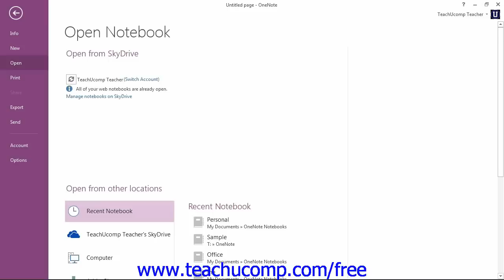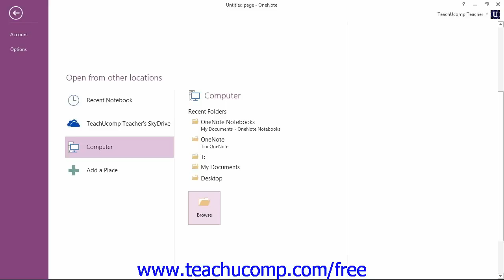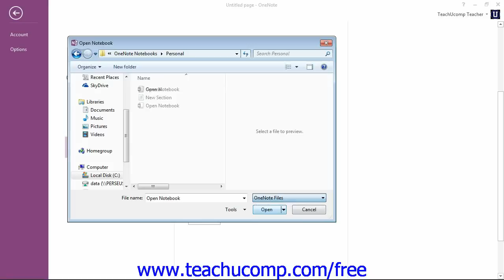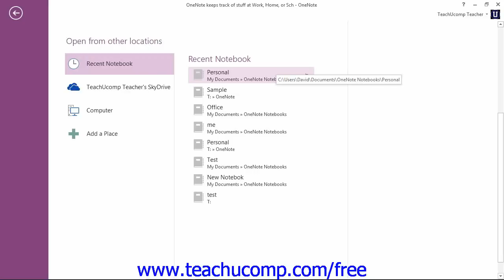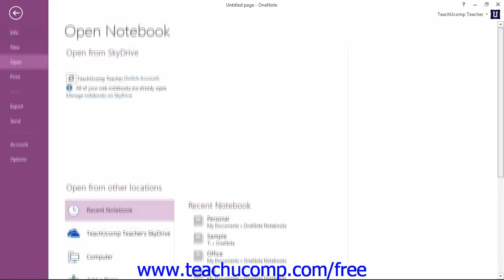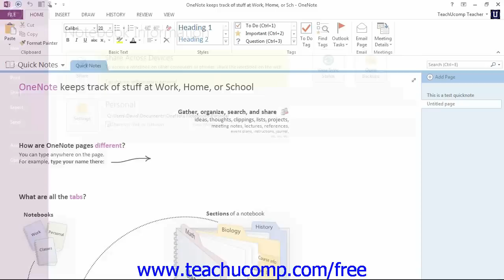OneNote 2013 Tutorial Opening, Saving and Closing Notebooks Microsoft Training Lesson 2.1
Learn about Opening, Saving and Closing Notebooks in Microsoft OneNote A clip from Mastering OneNote Made Easy. - the most comprehensive OneNote tutorial available. Visit us today!